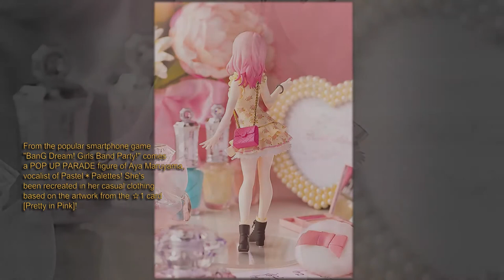POP UP PARADE Aya Maruyama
Series: BanG Dream! Girls Band Party!
Brand: Good Smile Company
Height: about 170mm

POP UP PARADE is a new series of figures that are easy to collect with affordable prices and speedy releases! Each figure typically stands around 17-18cm in height and the series features a vast selection of characters from popular anime and game series, with many more to be added soon!

From the popular smartphone game ""BanG Dream! Girls Band Party!"" comes a POP UP PARADE figure of Aya Maruyama, vocalist of Pastel＊Palettes! She's been recreated in her casual clothing based on the artwork from the ☆1 card [Pretty in Pink]! There are more POP UP PARADE figures from ""BanG Dream!"" on the way, so be sure to collect them all!

ETA:  AUG 2021
Pre-order Deadline: Friday, Mar 26, 2021